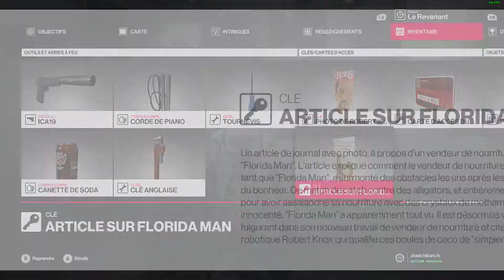J'essaye de tuer Sean Bean dans Hitman 2...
... je galère, le speedrun c'est pas ici, j'ai eu chaud.